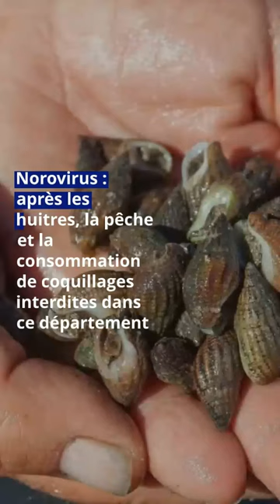Norovirus : la pêche et la consommation de coquillages interdites dans ce département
Après les huîtres, c'est au tour des coquillages en provenance de la commune de Bouin, en Vendée, d'être interdits à la pêche et à la consommation à cause de la présence de norovirus, a annoncé vendredi la préfecture de Vendée.